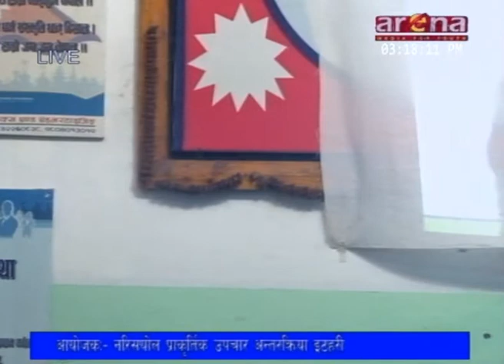BR KHADKA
Awareness Program host by BR Khadka